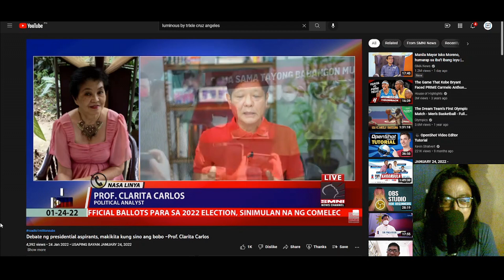Reaction #1 I UP Professor Clarita Carlos, BINOLDYAK ang GMA7 at Jessica Soho.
Sa isang panayam sa SMNI news, Binalatan ni Prof Carlos ang GMA7 at Jessica Soho sa naganap na Presidential interview,  tinawag na gameshow ng propesora ang naturang interview at nag pacute lang sila.. panoorin nyo!

The photos and clips used in this are for commentaries, reactions, criticisms and informational purposes only.